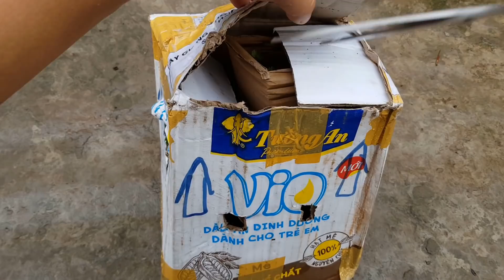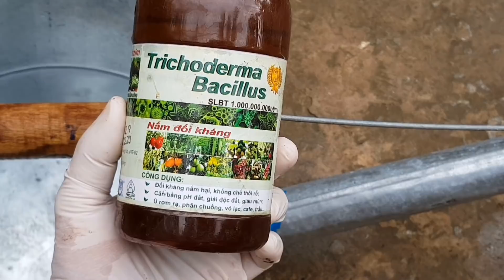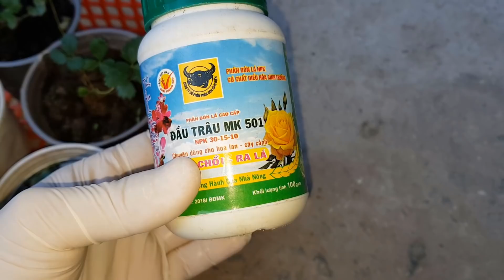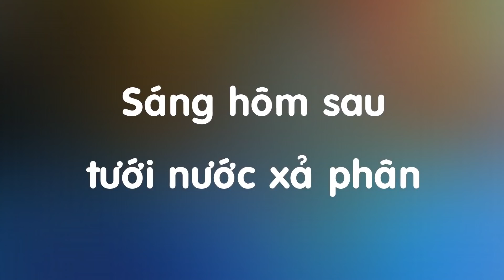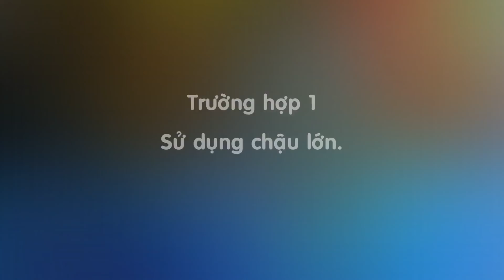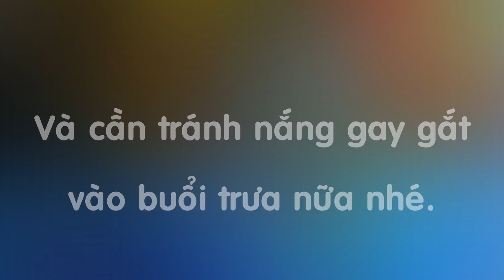Cách trồng dâu tây cấy mô ở xứ nóng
Cách trồng dâu tây cấy mô chịu diệt sẽ khác một chút so với cách trồng dâu tây bằng hạt và bằng ngó. Do loại cấy mô rất nhạy cảm nên khâu chăm sóc ban đầu rất quan trọng, quyết định thành công. Mình có chia sẻ cách bón phân và cách trộn đất với vỏ trấu khi trồng dâu tây cấy mô. Sử dụng vỏ trấu khi trộn đất sẽ giúp cho chậu dâu tây thoát nước tốt, thoáng khí và rễ phát triển khỏe.
Các bạn nên chọn các giống dâu tây chịu nhiệt như dâu Nhật, dâu Hàn sẽ dễ trồng hơn nhé.